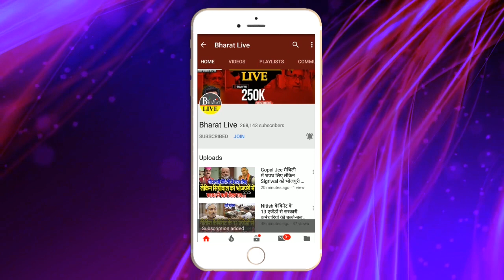Mangal Pandey के स्वास्थ विभाग ने किया नया कारना'मा, लाखों रुपये की दवा .. !